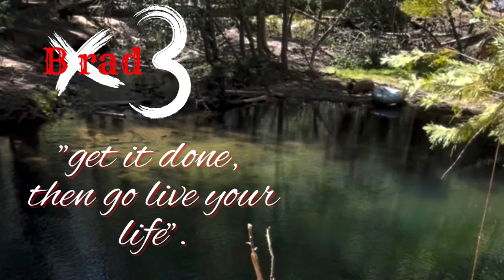youtube video #-Do3xsq17fg